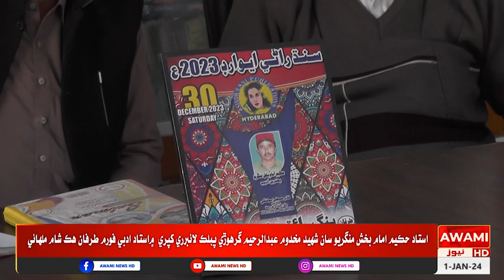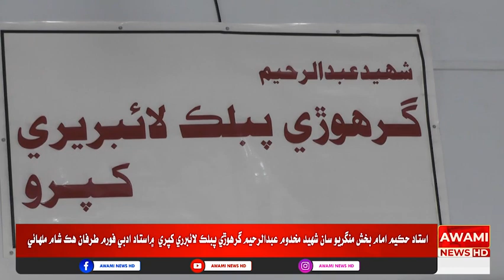استاد حڪيم امام بخش منگريو سان شھيد مخدوم عبدالرحيم گرهوڙي پبلڪ لائبرري کپري ۾استاد ادبي فورم طرفان